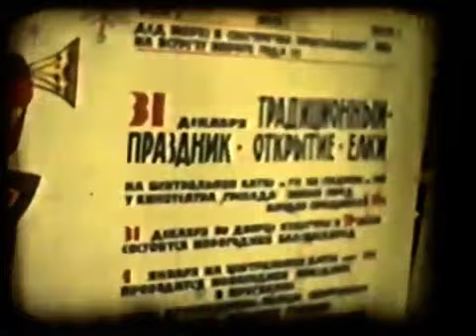Челны - Новый год 1970 -е годы в цвете.Киноархив Баландина Николая Александровича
История Набережных Челнов
Видео из личного кино-архива Баландина Николая Александровича